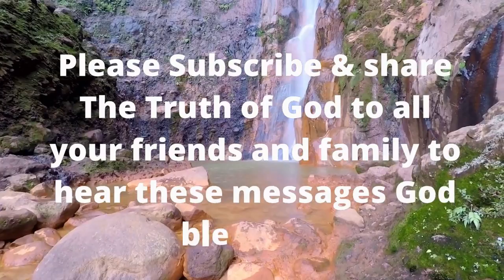Church entertainers praise dancer Pastor gino jennings truth of God